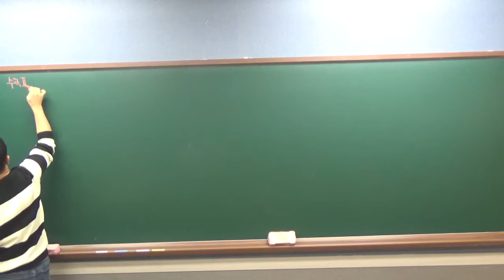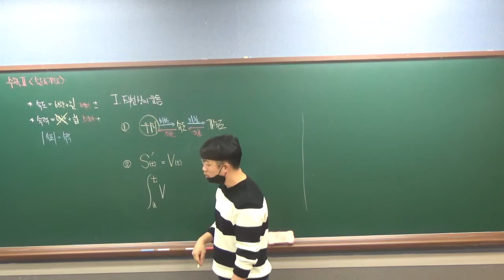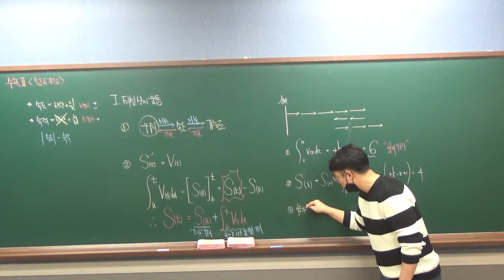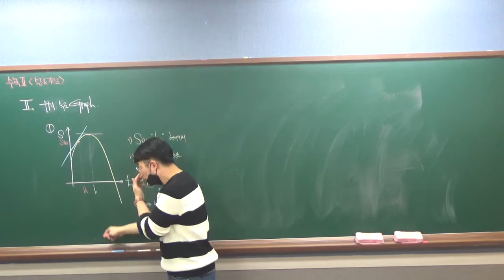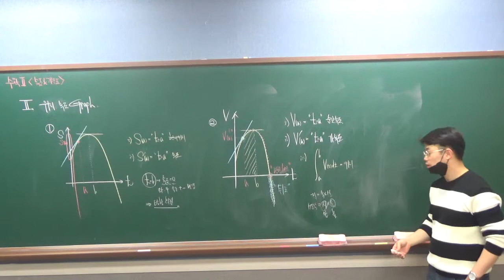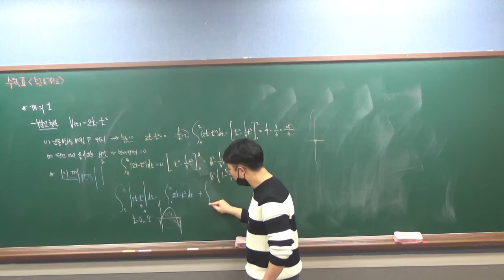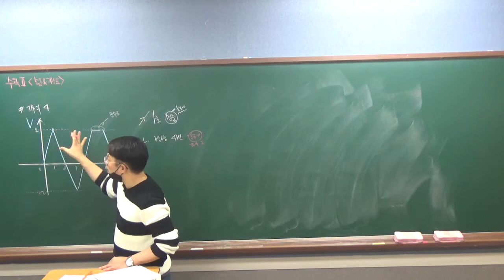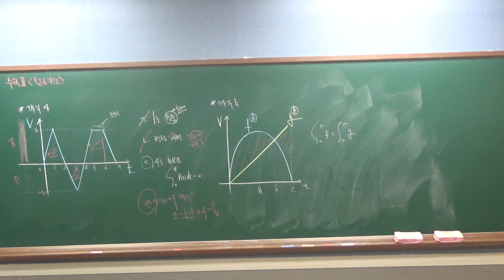[이상준T] [수학2] [적분 속도&가속도] [2020.02.27]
30:25쯤 계산이 틀렸어요...ㅎㅎ (각자 수정^^::)
▶ 수학2 _ 마플교과서 _ 개념 _ 적분(속도&가속도)
▶ 과제 _ 862번~881번
★ 출석 _ 댓글 달기 _ ex) 이상준 6:10~7:20